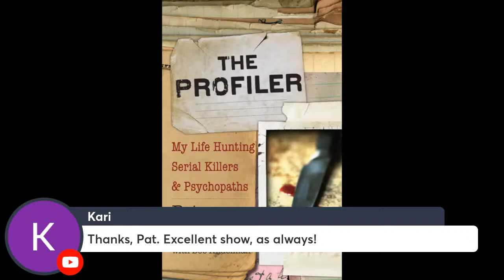Hangout with Profiler Pat Brown #35 A LIVE Q&A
A little about the latest in the Johnny Depp/AmberHeard trail issues!

I have had requests to analyze the Burger Chef Murders and the Yogurt Shop Murders and because there is not enough for a full show, I thought I would talk about the main issues here.

Discovery of NYC mom Orsolya Gaal stuffed in a duffel bag and left in a Queens Park. Video seen of someone wheeling her down the street.

Autistic man found three years after disappearing from home.at the age of 17 while his mother was making lunch.

Bodies floating in swimming pools in movies? Is this how the science works?